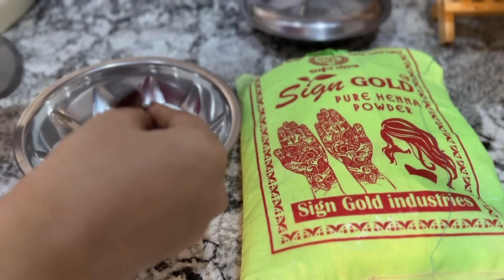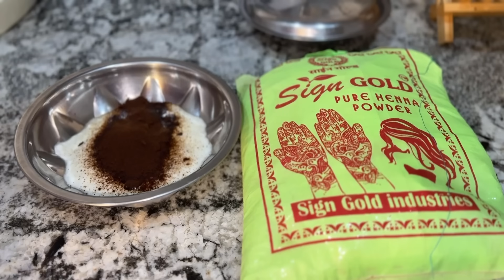ఈ రోజు మీకు అంతా చెప్పా//ఇకనుండి నన్ను బ్లెయిమ్ చేయటం మానండి//vlog